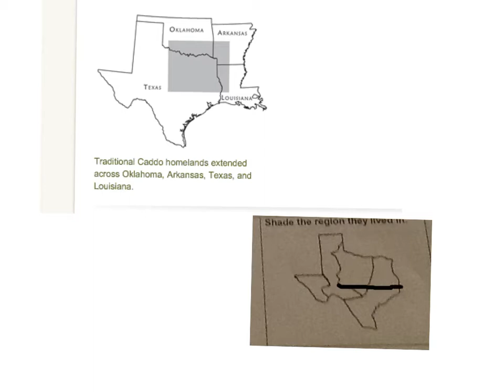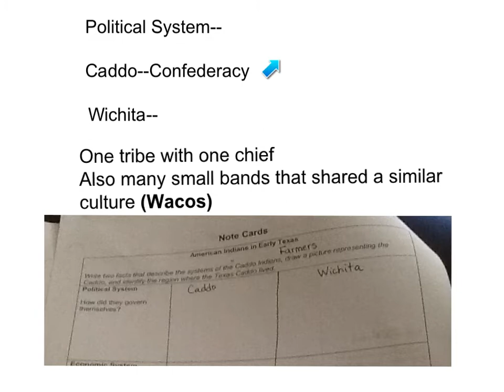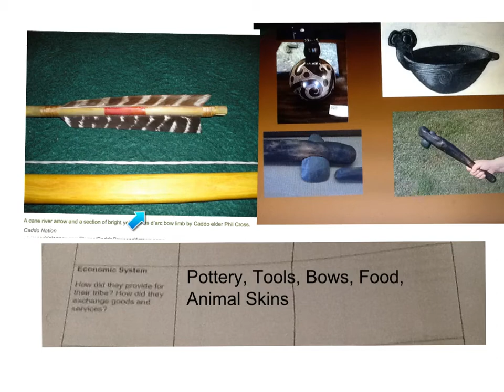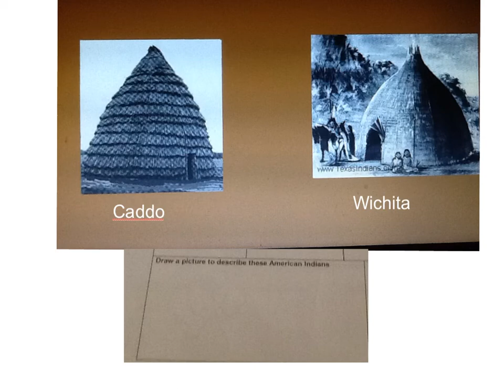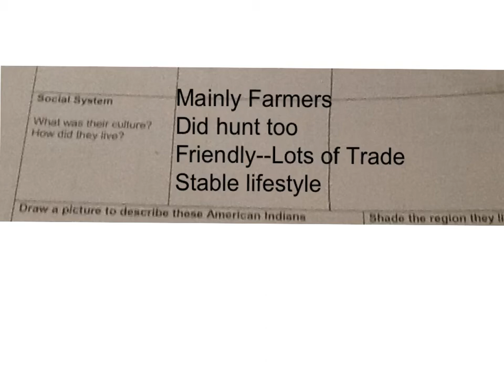Caddo and Wichita